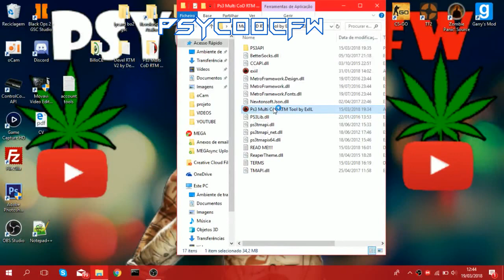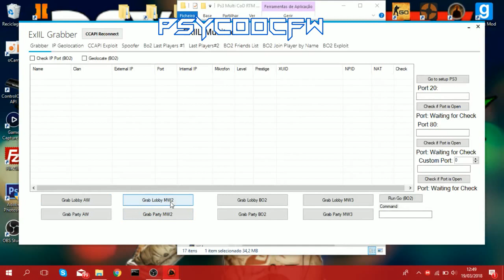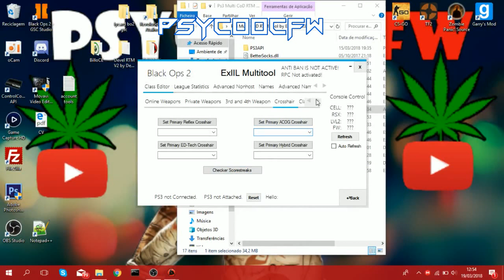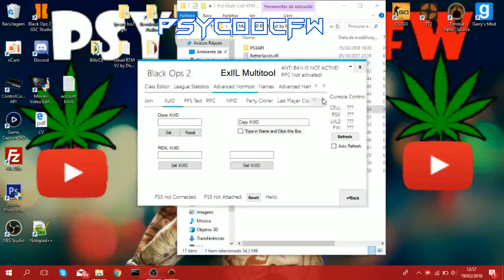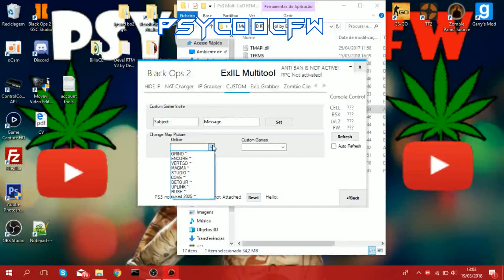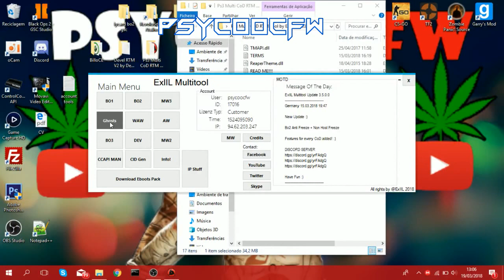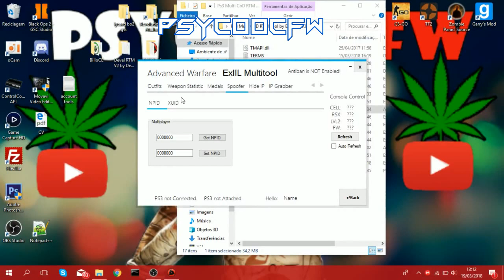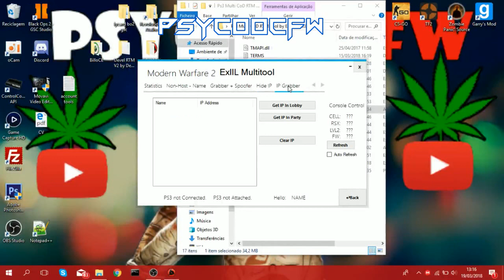🔵[All-Cod/RTM] ExIIL Best Multitool ( Steal Host, XUID/NPID, 32, Logo Name, Anti-Freeze) + Download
●▬▬▬▬▬▬▬▬ஜ۩۞۩ஜ▬▬▬▬▬▬▬▬▬▬●

▶new rtm tool very good for all cods unique options in each game mainly in bo2 best multitool never before seen Features:
- Non Host Kill Freeze
- Non Host Freeze Range
- Non Host Instant Freeze All
- Good AntiFreeze
- Steal Host
- Much more .

▶nova rtm tool muito boa para todos os cods opcoes unicas em cada jogo principalmente no bo2 melhor multitool nunca antes vista Features:
- Good AntiFreeze
- Steal Host
- Much more.
▶DOWNLOAD (download = 1 like?)
(not free cost 20 euro) ´

CREDITS/CREDITOS

MANOS / BROS